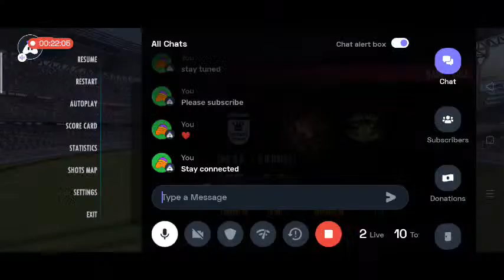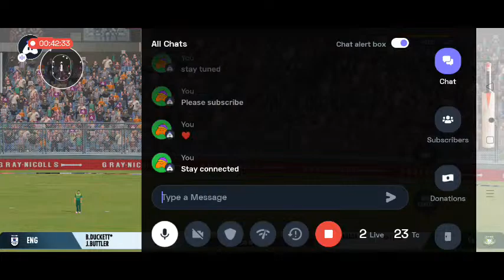Match England vs South Africa, ICC Cricket World Cup 2023 | Live Cricket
Match
England vs South Africa, ICC Cricket World Cup 2023
Date
Saturday, Oct 21, 2023
Time
02:00 PM IST
Toss
England won the toss and opt to bowl
Venue
Wankhede Stadium, Mumbai
Umpires
Kumar Dharmasena (SL), Nitin Menon (IND)
Third Umpire
Paul Reiffel (AUS)
Match Referee
Javagal Srinath (IND)
Series Name
ICC Cricket World Cup 2023
ENG playing
Jonny Bairstow, Dawid Malan, Joe Root, Ben Stokes, Harry Brook, Jos Buttler (c & wk), David Willey, Adil Rashid, Gus Atkinson, Mark Wood, Reece Topley
ENG bench
Moeen Ali, Chris Woakes, Sam Curran, Liam Livingstone
ENG support staff
Richard Dawson, Matthew Mott, David Saker, Carl Hopkinson
RSA playing
Quinton de Kock (wk), Reeza Hendricks, Rassie van der Dussen, Aiden Markram (c), Heinrich Klaasen, David Miller, Marco Jansen, Gerald Coetzee, Keshav Maharaj, Kagiso Rabada, Lungi Ngidi
RSA bench
Temba Bavuma, Tabraiz Shamsi, Andile Phehlukwayo, Lizaad Williams
RSA support staff
Rob Walter, Jean-Paul Duminy, Rory Kleinveldt

by This Channel (Pro Tv) is meant for EDUCATIONAL
PURPOSE only.